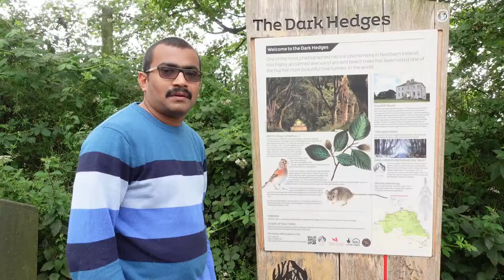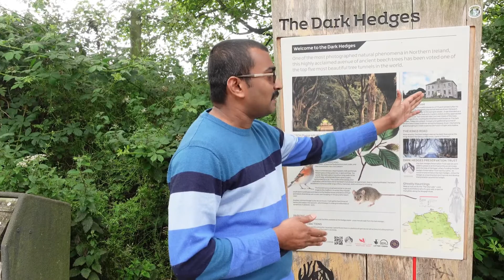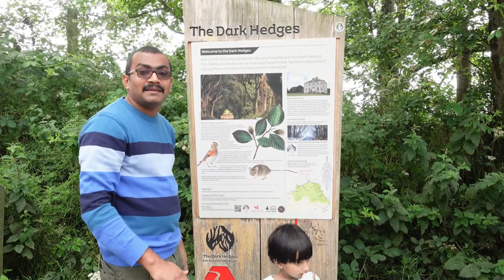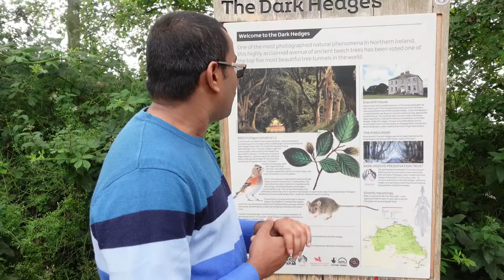THE DARK HEDGES / BEAUTIFUL PACES IN NORTHERN IRELAND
Hi everyone,
Welcome to walkie talkie traveler.
This video is about a famous location of the game of thrones, an English web series played in HBO, located in Northern Ireland.
This is one of the must-see places in Northern Ireland, a famous tourist attraction. The Dark Hedges is an avenue of beech trees along Bregagh Road between Armoy and Stranocum in County Antrim, Northern Ireland.
This beautiful avenue of beech trees was planted by the Stuart family in the eighteenth century all the way to their mansion grace hill house.
if you are visiting Northern Ireland you must visit The Dark Hedges.